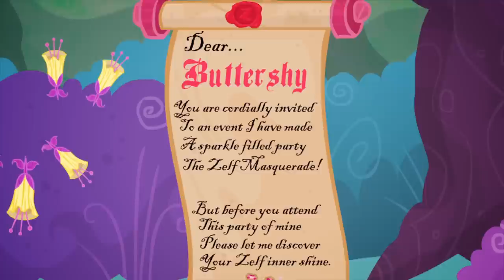The Zelfs Cartoon Ep 6- Masquerade Party!!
Mystery masks a Zelfs wears well but a Zelfs true identity no one can tell! Join the Zelfs at their moonlight Masquerade Ball. Midnight at the Pumpkin patch Gazebo.